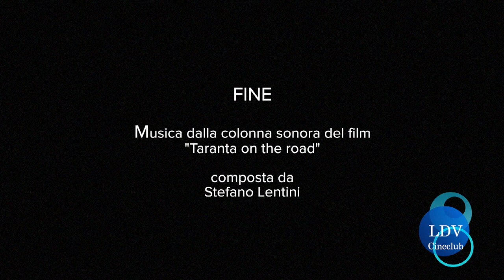Salvatore Allocca - intervista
2 ottobre 2017
Intervista, con il Regista Salvatore Allocca, gradito Ospite del Cineclub La DolceVita, in occasione della proiezione del suo film “Taranta on the road”, una commedia dolceamara che racconta drammi e speranze dell'immigrazione al ritmo indiavolato della taranta pugliese.
Musica della colonna sonora di Stefano Lentini.
Intervista a cura di Eros Razzano.
Riprese F. Tammone, montaggio A. Callari